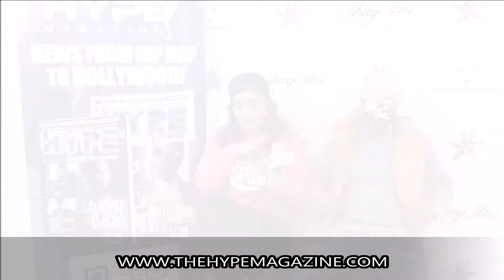Lil Zane Speaks On Reconstructing His Career with The Hype Magazine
Rapper turned actor, Lil Zane sits with Shay Star on Headlines to discuss some of his newest endeavors. Over the years, an eager Zane has continued to pursue his career in acting as well as his music. However, he is now ready to go full throttle with his music again! Listen in as Lil Zane explains how he had to keep working hard to maintain a certain level of success on his own.